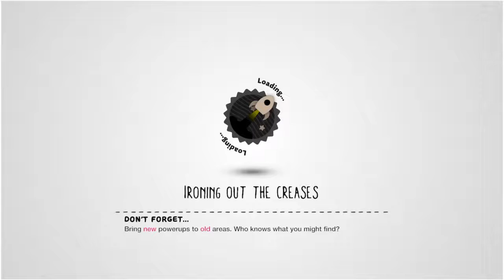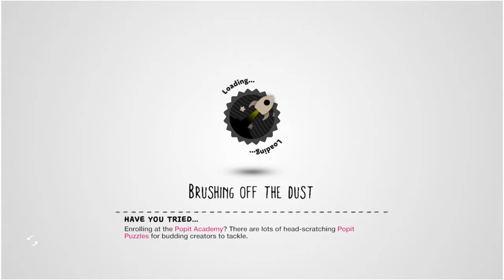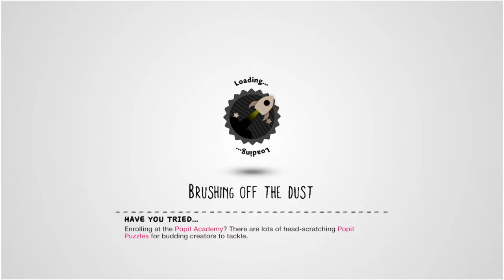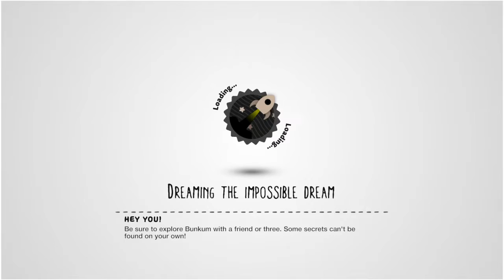Little Big Planet gameplay4